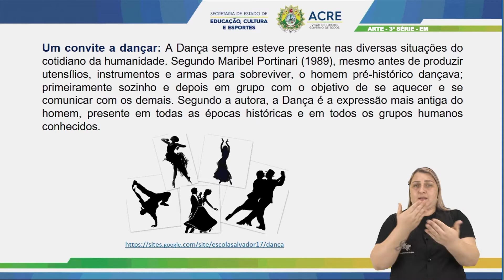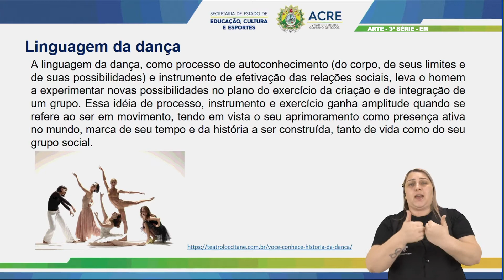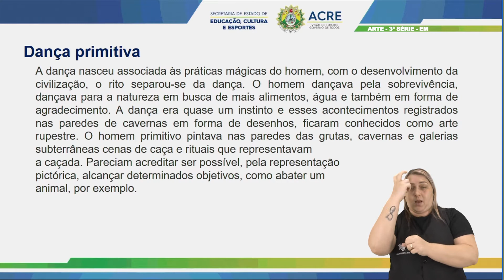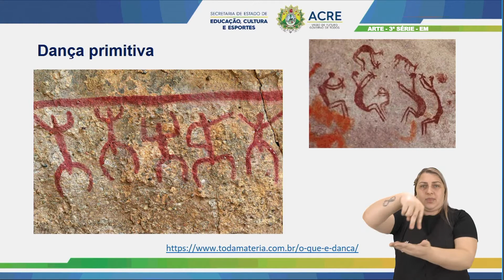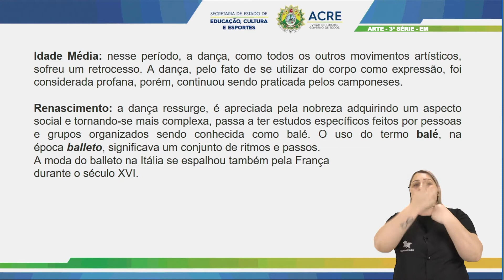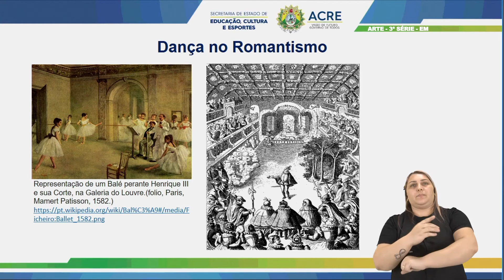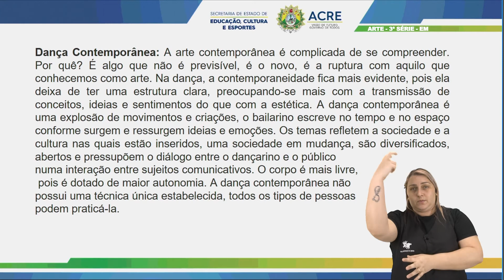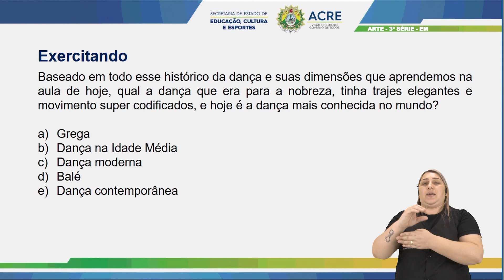3ª Série - Arte - Aula 10 - Dimensões Históricas e Culturais da Dança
3ª Série do Ensino Médio.
Aula 10 de Arte.
Tema: Dimensões Históricas e Culturais da Dança.
Professor: Cristian.